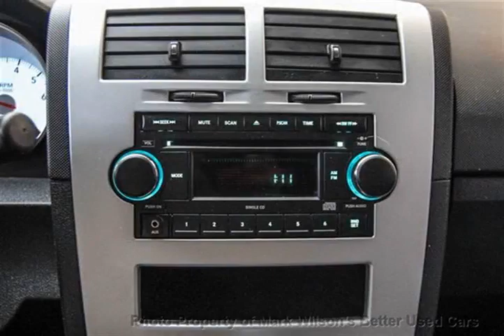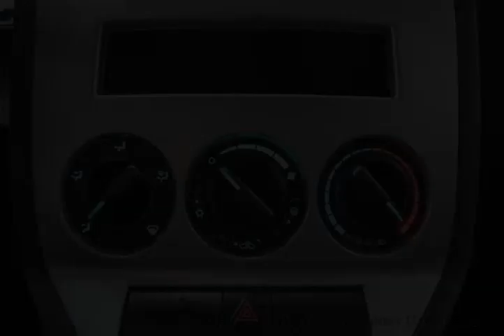Mark Wilsons Better Used Cars - 2008 Dodge Caliber SXT! POWER PKG! Sedan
Mark Wilsons Better Used Cars - 2008 Dodge Caliber SXT! POWER PKG! Sedan CR-8D661598